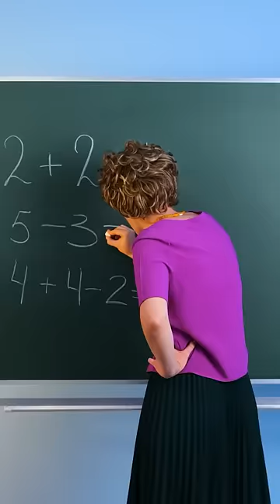Make your Shorts a hit with “SUE DJ, LA LA LIFE - VIBES”: the top trending sound of the month! 🚀🔥